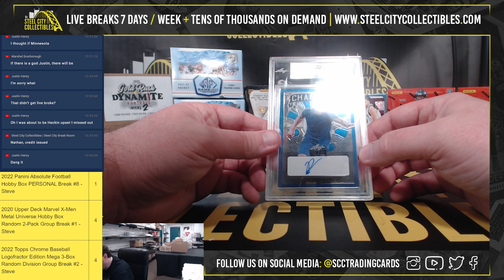2022 Leaf Metal Soccer 1 of 1 Pre-Production Proof Bonus Box Personal Break - Caden